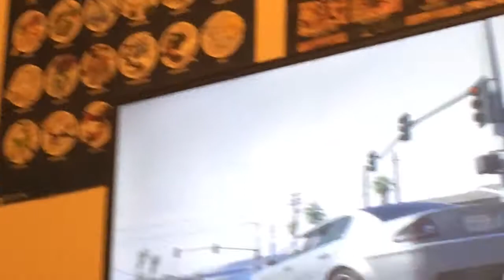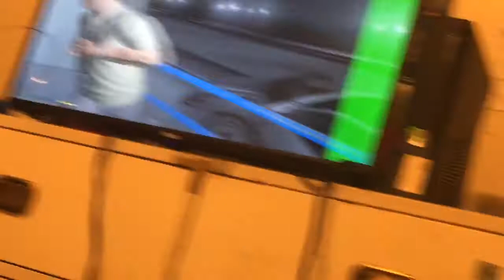Playing gta V